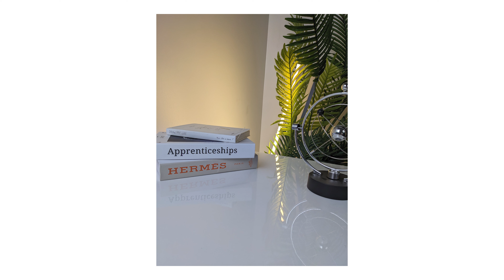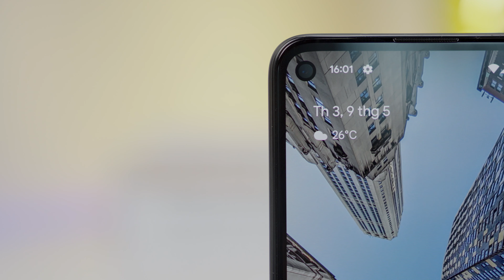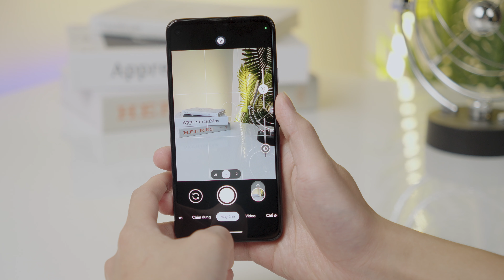Đánh giá chi tiết Camera Pixel 4a 5G: Xứng đáng làm ông vua phân khúc ?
Nội dung
0:00 Mở đầu
0:55 Camera đủ sáng
1:35 Camera thiếu sáng
2:30 Chế độ chụp đêm
3:14 Selfie
3:50 Quay video
Bóc Tech là kênh truyền thông tập trung sản xuất ra những video đánh giá sản phẩm công nghệ chất lượng cả về hình ảnh lẫn nội dung.

© Bản quyền thuộc về Bóc Tech.